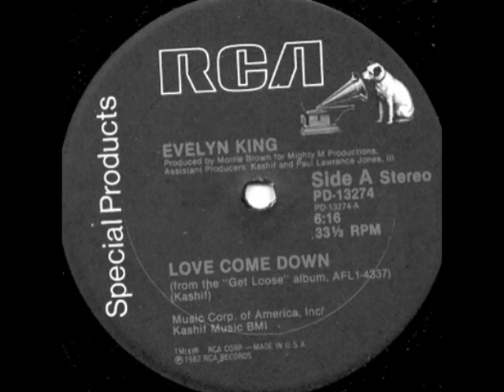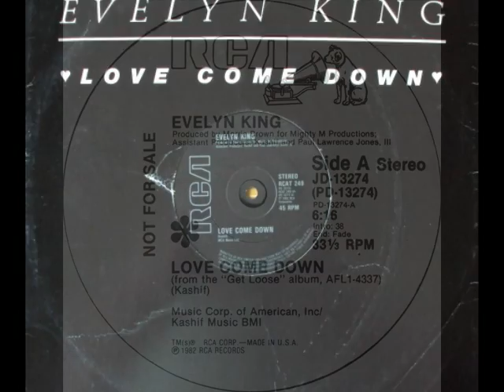EVELYN KING 1982 love come down remix